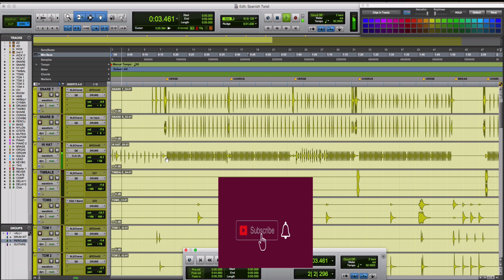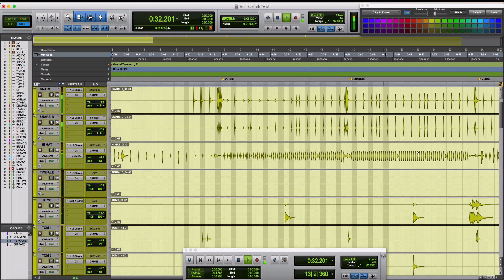Reggae Spanish Intro And Outro